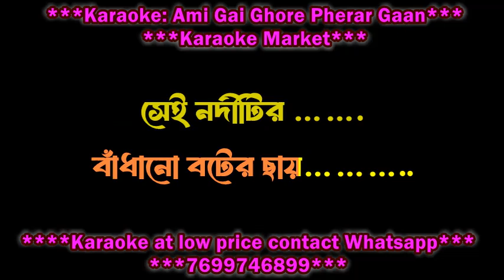AMI GAI GHORE PHERA GAAN WITH CHROUS LYRICS DEMO